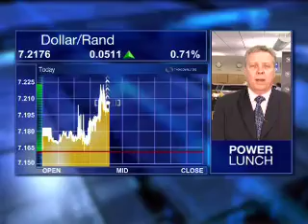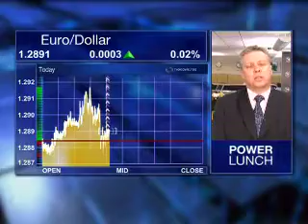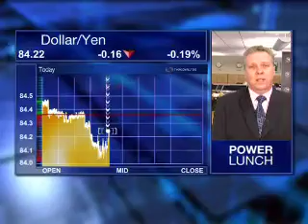6 September - JSE Lunchtime - David Gracey - Nedbank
Bronwyn Nielsen speaks to David Gracey from Nedbank looking at:
Exchange rate
Possible rate cut